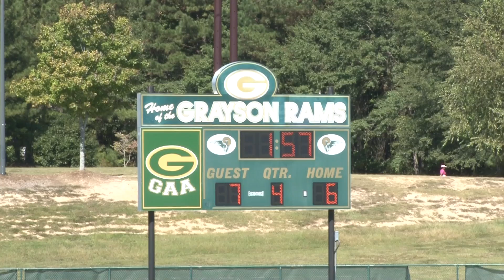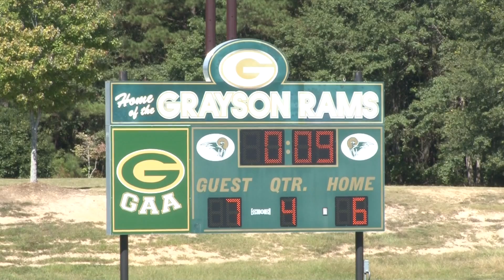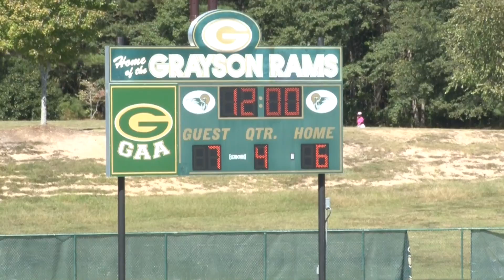100116 1030 am - Parkview AN(4-2) vs. Grayson AN (2-3) - 7 Year Olds - Bay Creek Park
Parkview AN led by Coach Willie Jones has a close game against the Grayson Rams led by Coach Steve Cain. Edited by Byron Henry